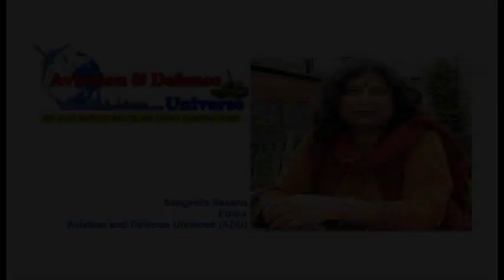JD Patil speaks with Editor ADU Sangeeta Saxena on L&T's role in India's defence stride